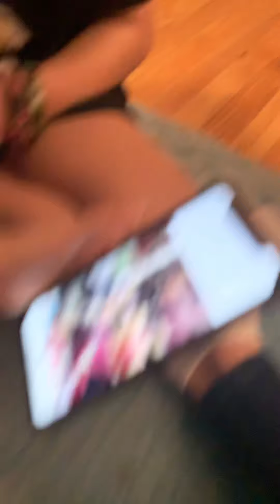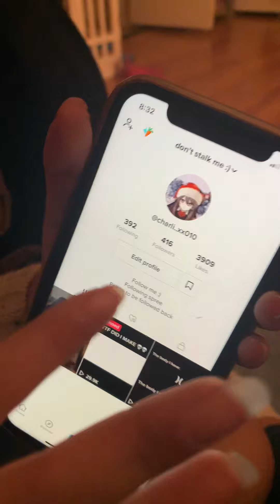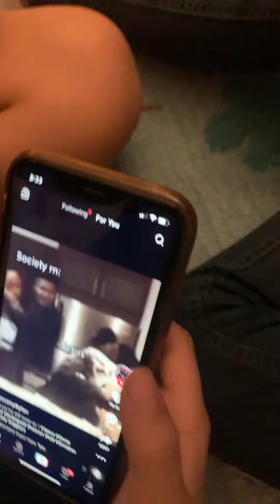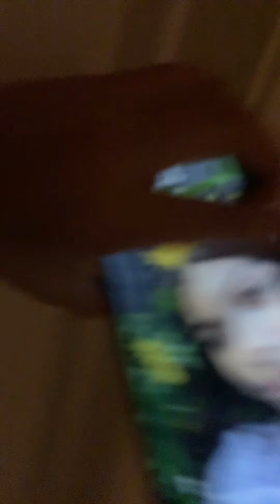November 26, 2021